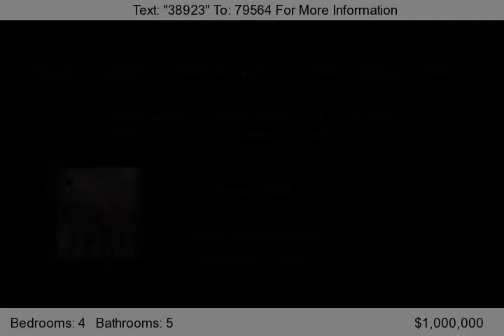3891 E. Augusta Dr, Queen Creek, AZ 85142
Welcome to one of Arizona's Finest Custom Homes! Enjoy amazing sunset after sunset at this Beautiful Tuscan Residence located in the Gated Community of Cordova off newly Renovated Riggs Rd. and Higley. This home has upgrades galore, take a virtual tour of the home and let us know what you think.